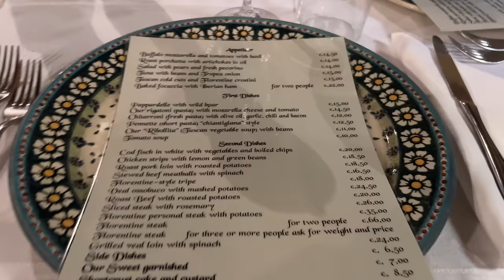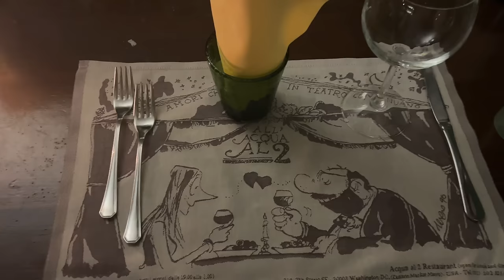A few days in Florence Vlog Pt 2